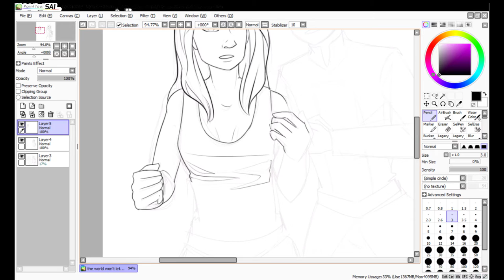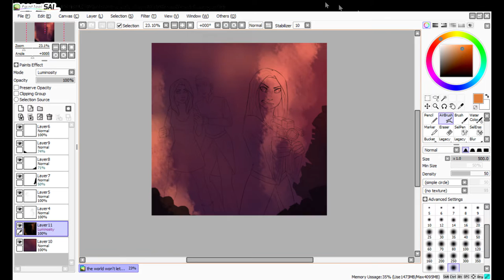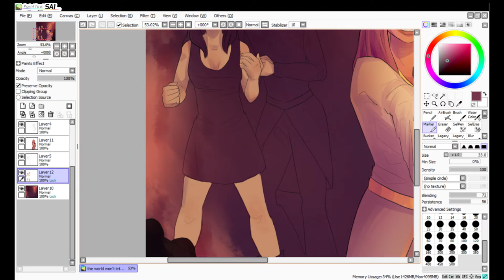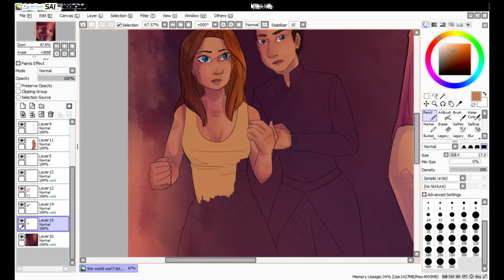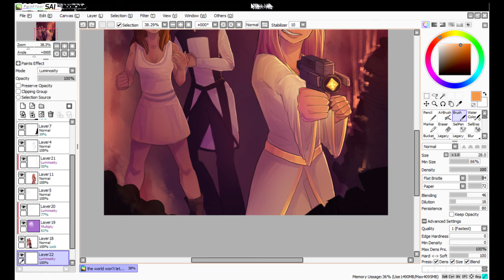Drawing - The World Won't Let Me Go [Gallifrey]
from the Gallifrey episode 'Extermination.'

i have a lot of emotions about Romanadvoratrelundar.

characters: Romana, Leela, Narvin

Started with lineart cause i didn't think to record until after the sketch. Sorry for the missing bit of coloring too, i messed up and forgot to hit record again.